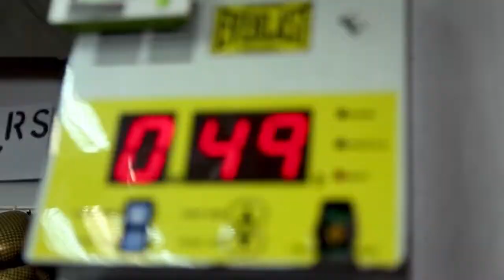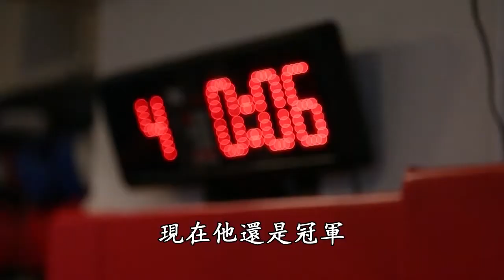Colby's boxing journey with DEF Boxing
Everyone has their own motivations and targets in training.
Here at DEF Boxing, we do our best in assisting you to reach that goal.

This is Colby, who once weighted 130kg and for health concerns, she came to us and started training with Jon Rae. She achieved her initial goal, and most importantly, she found the fun side of boxing. This became her motivation to remain in the sport, and until now, she still trains with us regularly.

 She is a wonderful example of achieving goals through persistence and dedication, and it’s people like her that makes us proud of what we do.

What you are looking for when you step into DEF? Post-work leisure, physical fitness or train to become a pro? Feel free to tell our trainers and they will design training programmes that suits you the best!